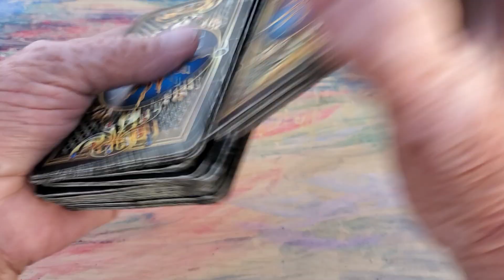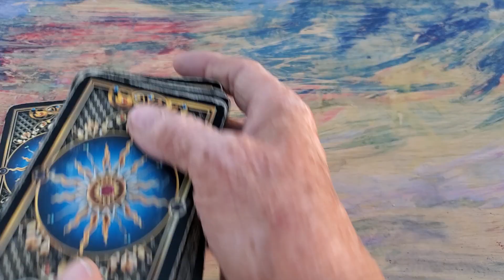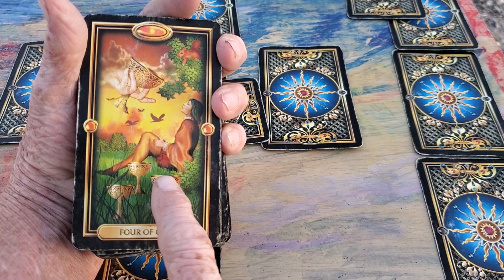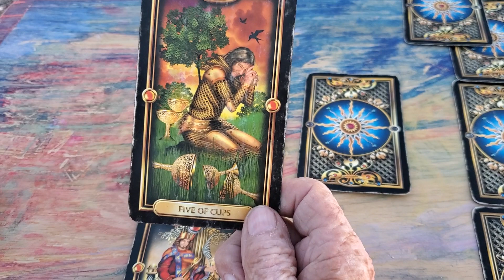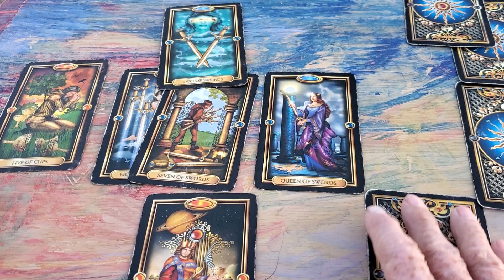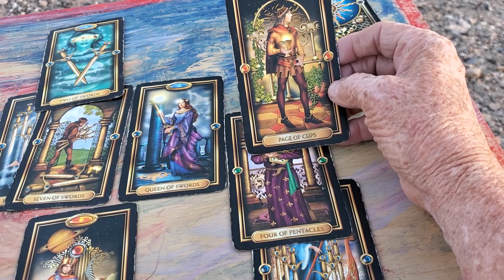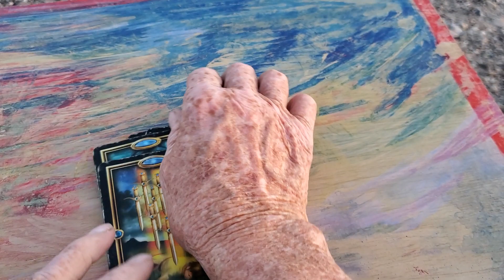Reading request on Putin